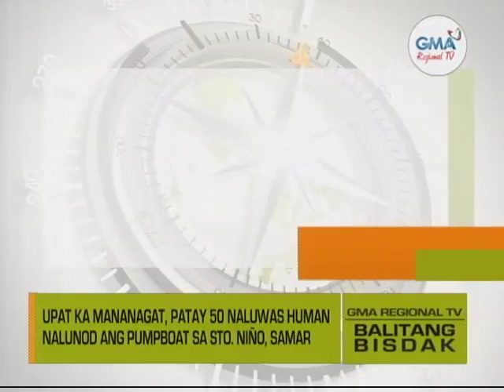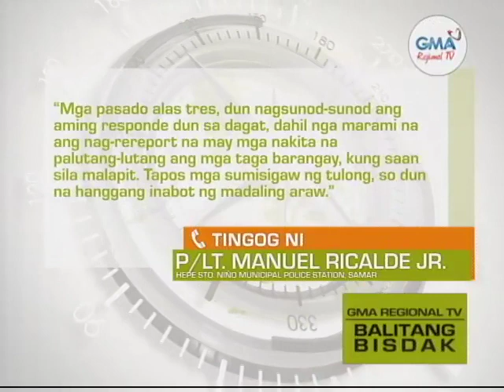Balitang Bisdak: Gihapak sa Dakung Bawod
Na-rescue ang 50 ka mananagat apan patay ang upat nila ka kauban human naabtan sa dagku’ng bawod tungod sa Bagyong Jolina sa Lungsod sa Sto. Niño sa Samar.